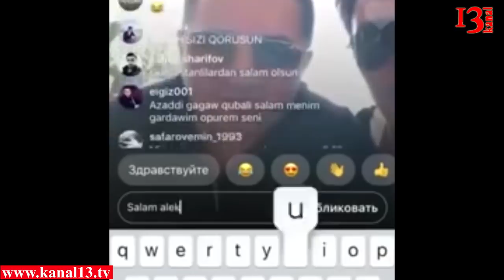Lotu Quli İnterpol tərəfindən həbs olundu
Azərbaycanlı "qanuni oğru” "Lotu Quli” ləqəbi ilə tanınan Nadir Səlifov həbs olunub. Bu haqda məlumatı  Yenicag.az- saytı yayıb. Xəbər portalının  əldə etdiyi özəl məlumata görə, kriminal avtoritet Çernoqoriyada saxlanılıb.Onun paytaxt Podqoritsada "İnterpol” tərəfindən saxlanıldığı bildirilir. Qeyd edək ki, Nadir Səlifov Azərbaycanda 20 ilə yaxın məhbus həyatı yaşadıqdan sonra ötən il  azadlığa çıxmışdı. Nadir Səlifov azadlığa çıxdıqdan sonra Türkiyəyə gedib orada yaşayırdı. Qulinin bir sıra kriminal avtoritetlərlə konflikti də olduğu bildirilirdi. Nadir səlifovun həbs olunmasına dair hələ ki, heç bir rəsmi mənbə məlumat yaymayıb.